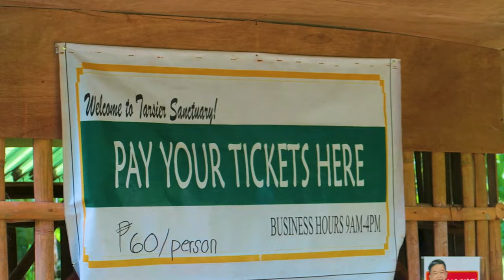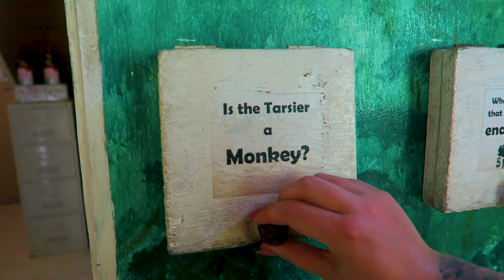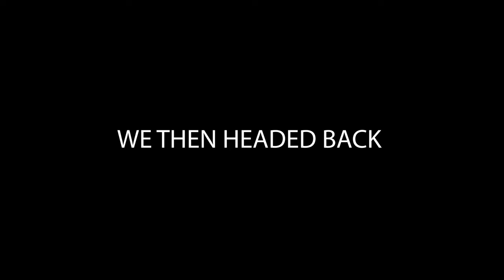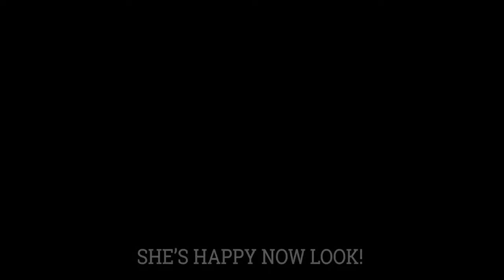Tarsiers in Bohol? WHAT EVEN ARE THEY?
Today we checked out the Tarsier Sanctuary in Bohol!
⬇ Click 'Show More' to expand ⬇

Finally back at it again now that Mary isn't ill!

Vlog almost every day 6PM GMT

GEAR WE USE DAILY:
UK LINKS -